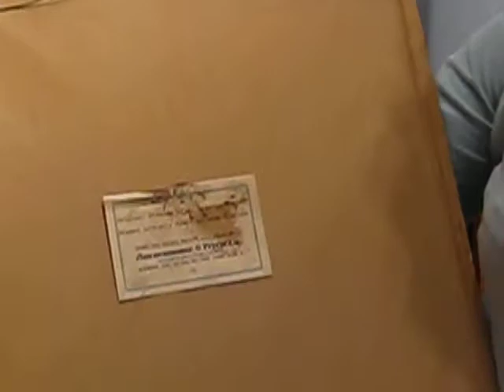Aiden Lassell Ripley - Stephen O'Brien Fine Art - Antiques Online at Latique.com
Amanda O'Brien unveils a wonderful limited edition etching by Aiden Lassell Ripley for Latique at the Philadelphia Antiques Show 2010.

Amanda points out the Abercrombie & Fitch label on the backside of this work-- a wonderful and somewhat rare piece of the brand's history.  Long before A&F was a clothier, they were a  sporting goods store based in New York.

"Ruffed Grouse in Winter", signed
offered by Stephen O'Brien Jr. Fine Art